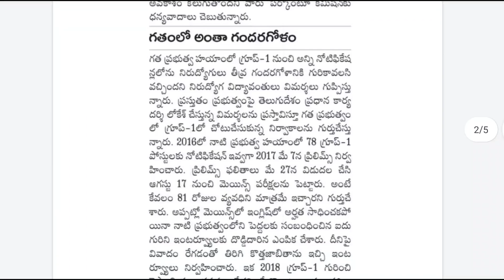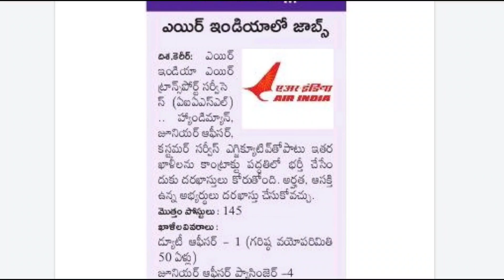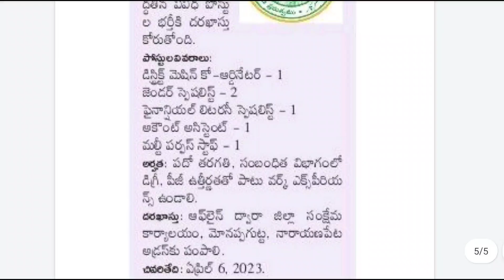APPSC గ్రూప్ 1, AP జాబ్స్ అప్డేట్ || Appsc Latest News Today || Latest Jobs In Telugu